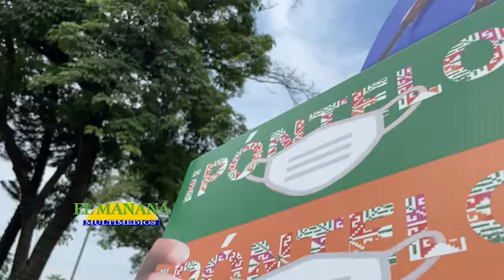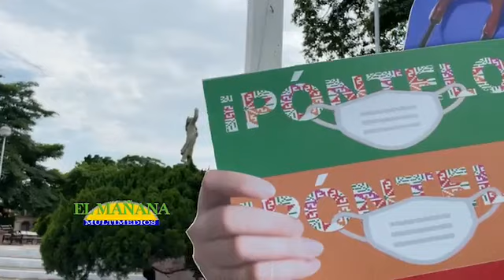359 casos nuevos de Covid